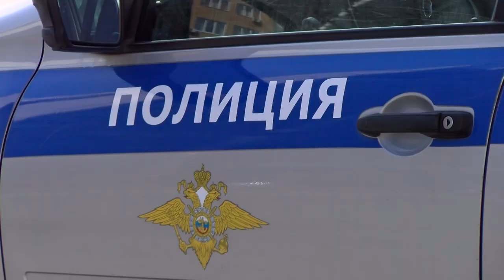Акция «Пешеходный переход»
С начала 2020 года в России произошло более 30 тысяч ДТП, в которых пострадали люди. Чтобы предотвратить страшные трагедии на дороге, сотрудники правопорядка проводят акцию «Пешеходный переход».